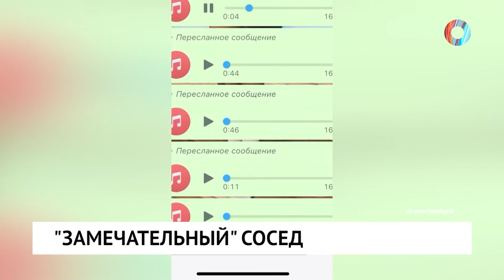"Замечательный" сосед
В нашем доме поселился замечательный сосед.
Жители дома по 22 апреля жалуются на одного из жильцов. "Держит в страхе целый дом и угрожает жильцам. А временами разводит костры. Также, прямо в доме".